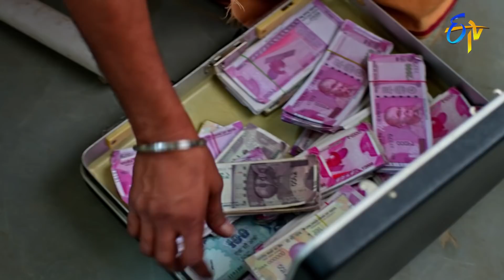Rangula Ratnam | 13th December 2021 | Full Episode No 23 | ETV Telugu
Suryam comes across an accident victim and helps him. Sruthi agrees to support Swapna in hurting Mahalakshmi.